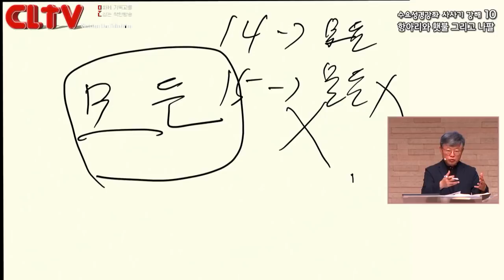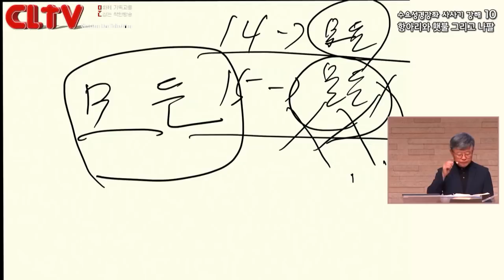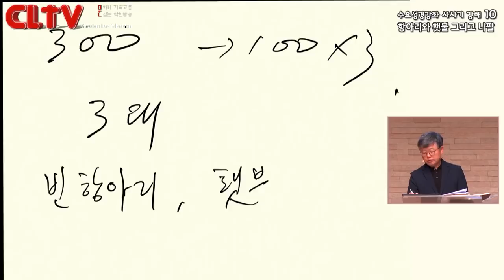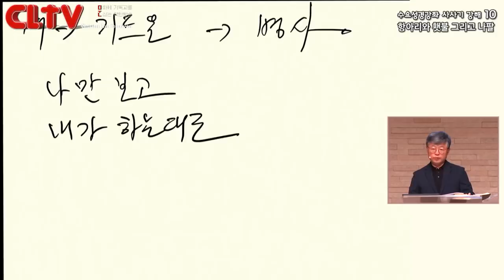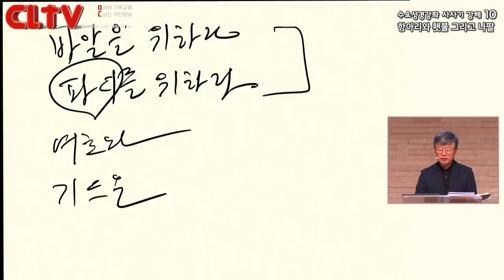CLTV 파워강좌ㅣ송태근 목사의 사사기 (10회) '항아리와 횃불 그리고 나팔'